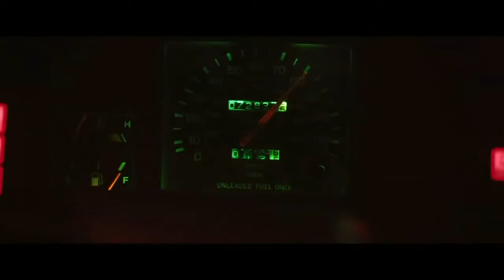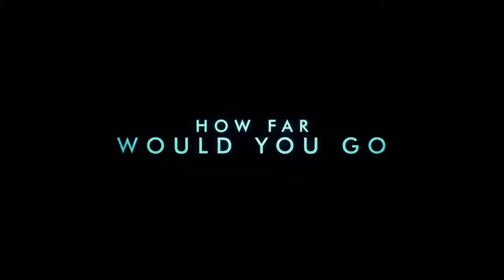Movie Theater Previews v1